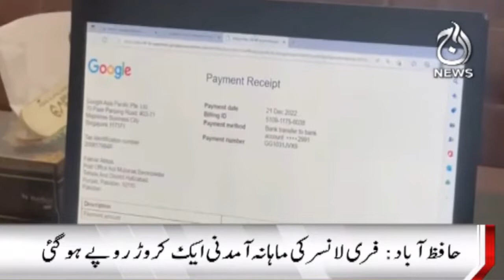Freelancer's monthly income increases more than one crore rupees | Aaj News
Aaj TV Official:
shorturl.at/iBDNX